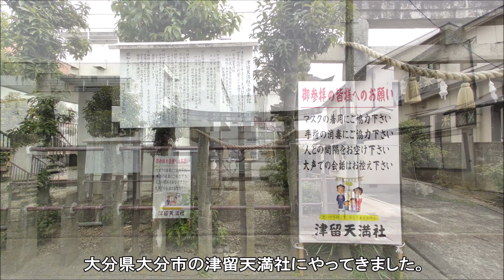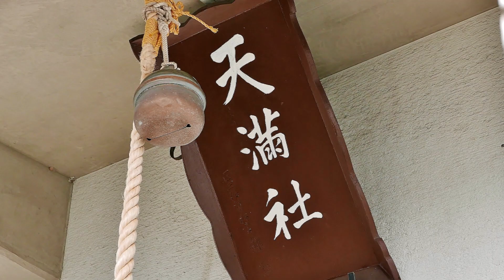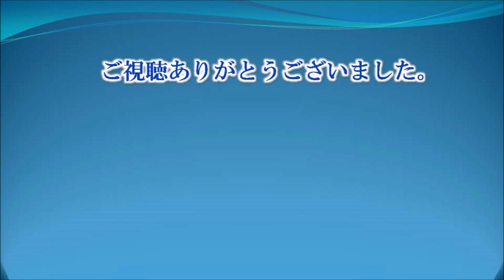498【天満宮集中参拝①】津留天満社 : 大分県大分市中津留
今回から菅原道真公を祀る天満宮に絞って巡拝します。
まずは大分川以東、おおざっぱに言えば国道10号線、日豊本線を大分駅から東に向かう方向の天満宮を巡拝していきます。
第１回目は大分県大分市中津留にある津留（つる）天満社です。
津留地区には、昔 今津留天満社、中津留天満社、花津留天満社と、各々400年以上の歴史を持つ三つの天満社がありました。
軍用地や区画整理事業などの変遷を経てこの三社は合祀され、昭和40年に現在地に鎮座しました。